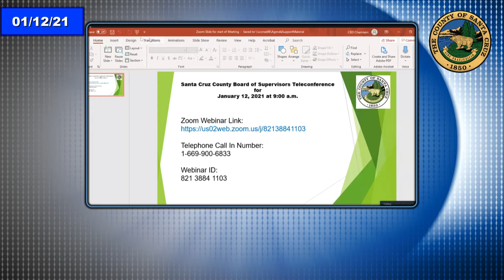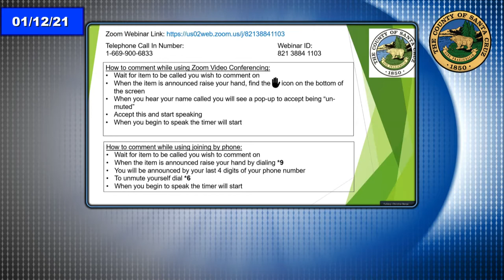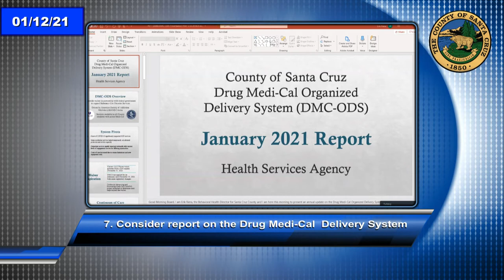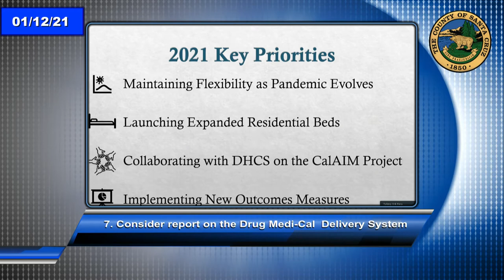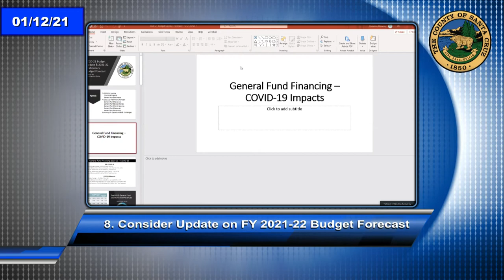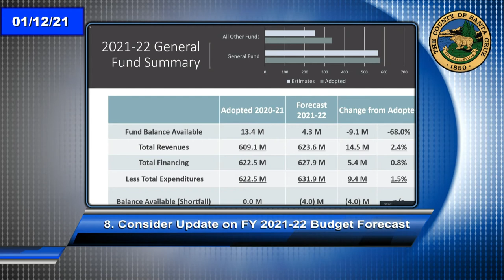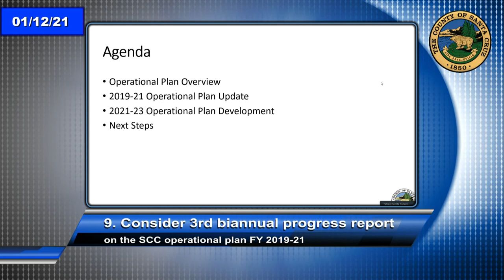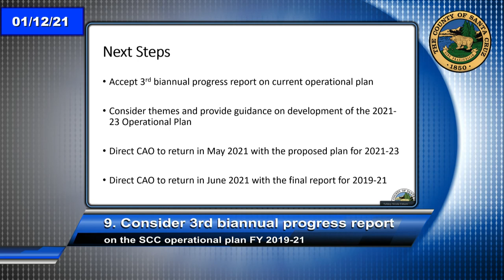Santa Cruz Board of Supervisors 1/12/21